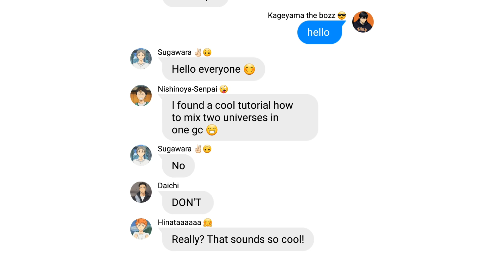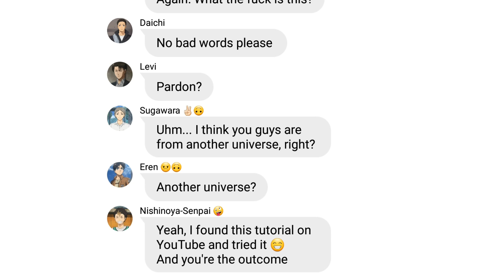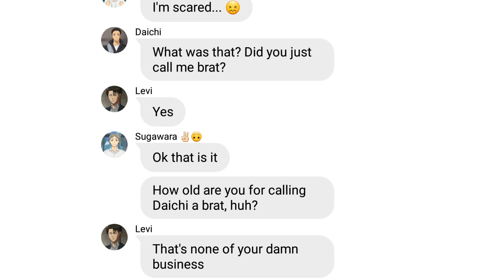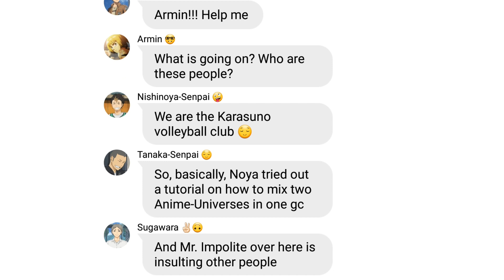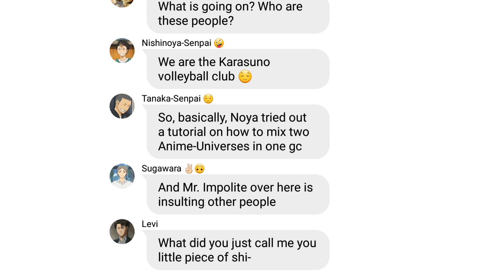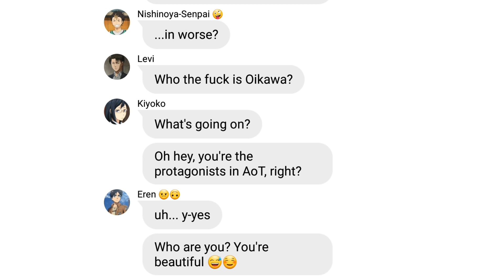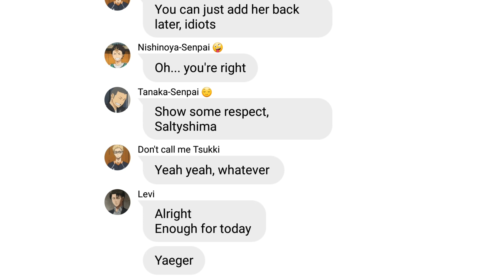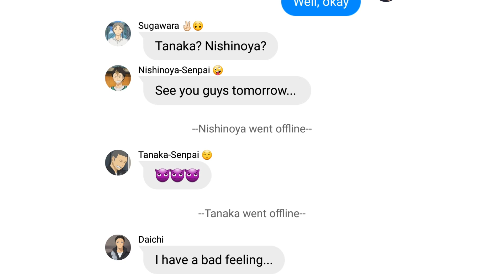Who the fuck is Oikawa? // "Attack on Volleyball" (Haikyuu x Attack on Titan) 😂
But why do the AoT characters have phones...? 🤔😂

I hope you enjoyed the video. Like I already said, this is my first video. I'd be thankful for every advice you give on how to make my videos better.
Bye bye 🤗